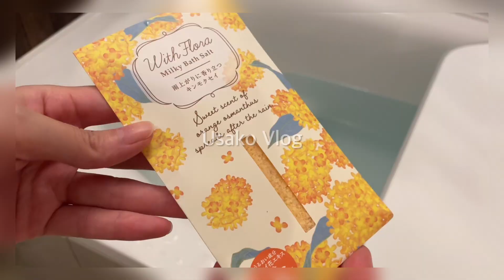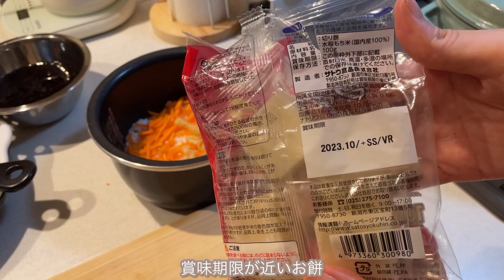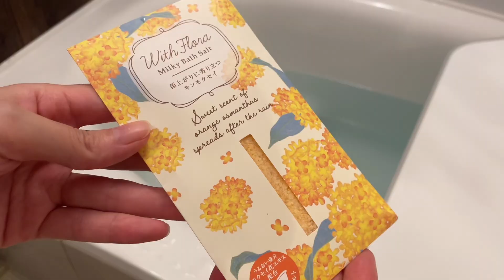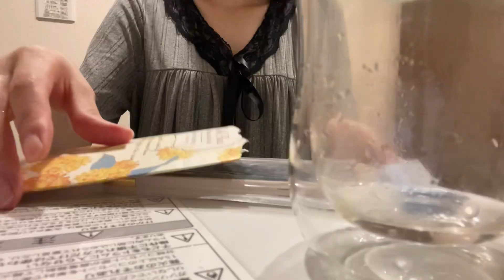秋の夜長に好きなことをして楽しむ土曜日の過ごし方 | ヘアケアルーティン | カスタードクリームフォンデュ・キノコおでん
こんばんは🐰

オリジナルライフスタイルブランド'smilet'を立ち上げました✨

Timetable
00:00 スタート
00:32 クロスステッチと散歩
02:38 キノコおでんとおこわ風ひじきご飯
07:47 半身浴、スキンケア、ヘアケア
10:06 カスタードクリームフォンデュ

アイテム
シリコン蓋　IKEA
折り畳み水切りラック
シリコンフードカバー　IKEA
まな板スタンド
カバン SALON de RUBAN
一輪挿し（ガラス×真鍮）